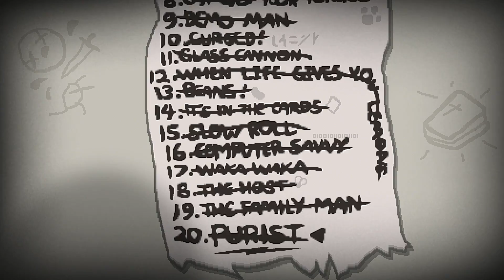Ugh Samson - The Binding of Isaac: Rebirth - Ep. 28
Seeds: SBAG 4QE1, JKEA 07L1, WC6S HB1P, PMHP 7QKV

Hey there fellow Noobs! Today, on the Binding of Isaac: Rebirth, we finally move on from the Challenges and take on a Hard Mode run with Samson. Well, we take on a few runs with Samson. We're just a little rusty. If any of you try out these seeds, please let me know how your attempts go. :D

The Binding of Isaac: Rebirth is a remake and expansion of the 2011 Indie Game, The Binding of Isaac, and includes the original game's Wrath of the Lamb expansion. Rebirth contains even more content beyond what was remade, including a new final chapter and ending, more playable characters, and way more items, rooms, enemies, bosses, etc. Rebirth was designed by Edmund McMillen and developed Nicalis. Edmund McMillen along with Florian Himsl designed and developed the original The Binding of Isaac. The original was released in 2011 and Rebirth was released November 4, 2014. Rebirth is available on PS4, PC, and XBone.

The Binding of Isaac plays similarly to a classic Zelda game but instead of having any sort of overworld to connect the dungeons like Zelda, instead the entire game is just a line of dungeons. Each "floor", so to speak, is like a whole dungeon in and of itself. It has lots of rooms, items, and a boss. Once the boss is defeated, you can continue to the next floor. Unlike Zelda, there is no backtracking. You just continue going forward.

As you play, you unlock different playable characters, items, and floors. How? Each floor is randomly generated every time you start a new game so no playthrough, or "run", of The Binding of Isaac is the same. Floor layout, enemy placement, items, they are all re-arranged every time the player starts a new game. Items can boost or lessen your stats and some item's descriptions are intentionally vague, requiring the player to figure out what a particular item does simply by playing the game more.

For more information about The Binding of Isaac: Rebirth, visit the wiki

To purchase The Binding of Isaac: Rebirth, visit the Playstation Store, XBox Live, or the Steam store